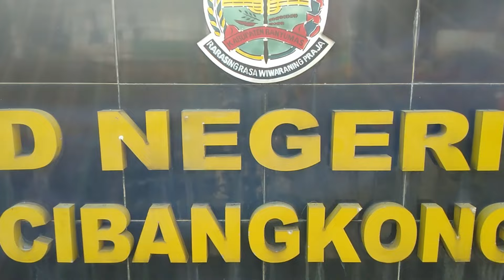VIDEO PERSIAPAN JAMRAN 2024 SDN 4 CIBANGKONG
Video latihan persiapan mengikuti Jambore Ranting Kwartir Ranting Pekuncen Tahun 2024 oleh pangkalan SD Negeri 4 Cibangkong